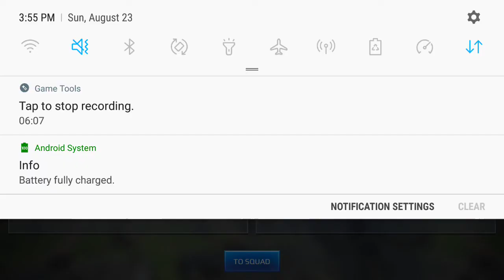Jurassic Monster World Raptor Tactics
RT vs AP fun game